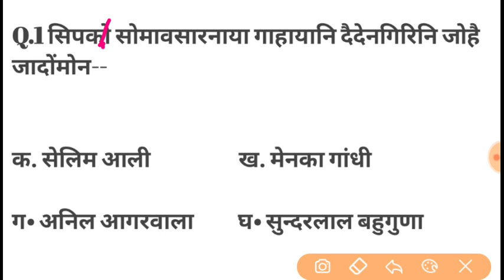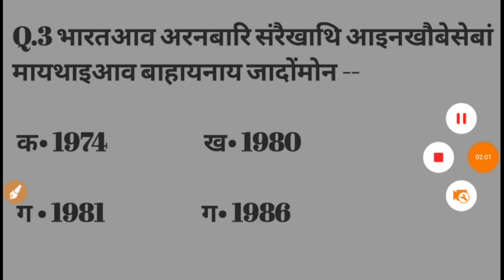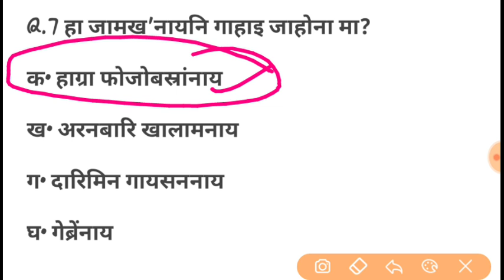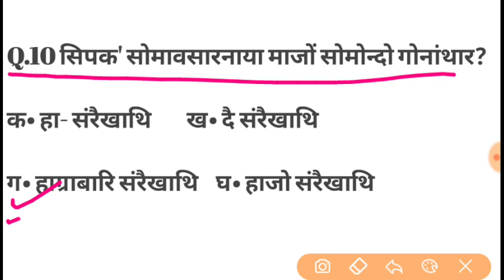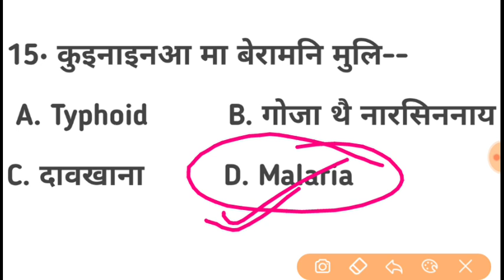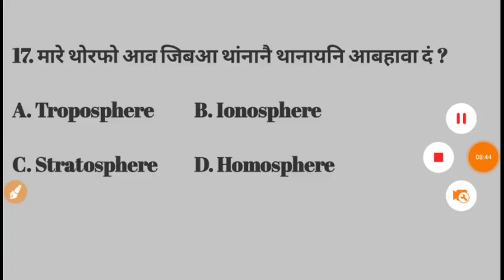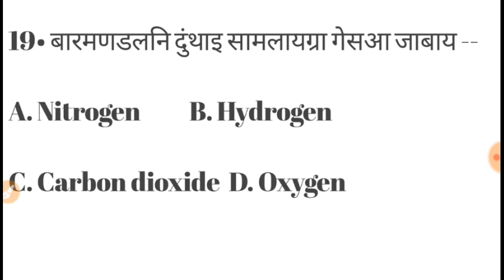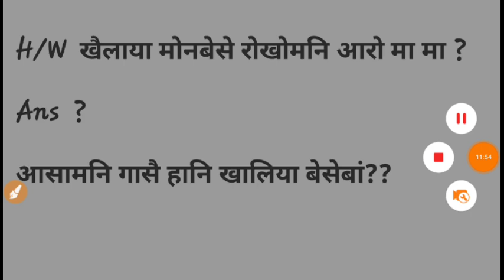Environmental Studies 30 MCQ Part I ।।आबहावा फरायसंनि 20 सोंथिफोर || Assam TET 2019